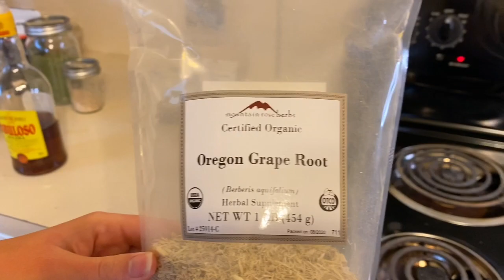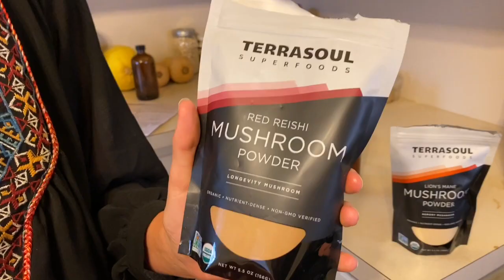Plant Medicine - Elderberry Syrup with Sarah Allen